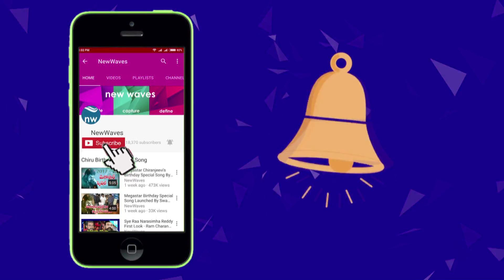అల్లుడి కోసం వస్తున్న దేవదాసులు | Sailaja Reddy Alludu Pre Release Event Chief Guests | New Waves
అల్లుడి కోసం వస్తున్న దేవదాసులు...Sailaja Reddy Alludu Pre Release Event Chief Guests.